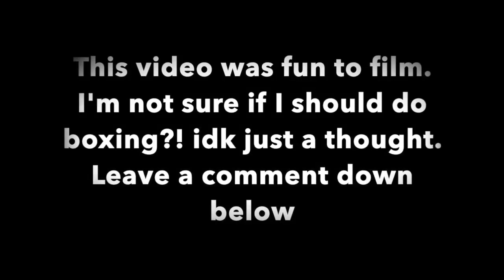LEARNING TO BOX WITH JOE!! (How hard can I hit?)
I will see you all in my next vlog at 6pm (UK time)

uknowitsjosh2

josh_vlogsyt